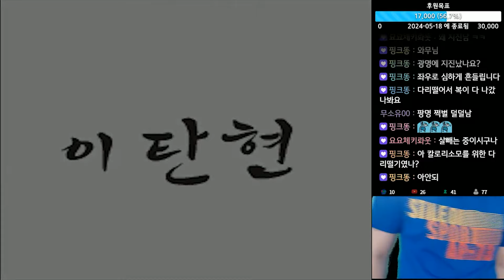날아라 슈퍼보드 환상서유기 이터널 - 팬 메이드 후속작! - 4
날아라 슈퍼보드 환상서유기 이터널

이탄현님 제작입니다!
이 곳에서 받으 실 수 있습니다